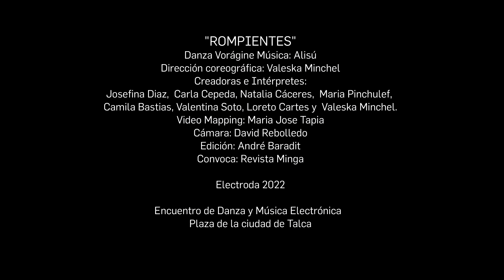Extracto de "Rompientes" en Electroda 2022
La danza y la música electrónica se fusionan para generar una obra coreográfica para la intervención en el espacio público. Vestir de fiesta las calles y musicalizar junto a la innovadora productora musical Alisú.

Registro realizado en la Plaza de la ciudad de Talca, el día 29 de Abril 2022 en la celebración del día internacional de las Danzas.  En el Encuentro de Danza y Música Electrónica  ELECTRODA 2022.

Organizado y convocado por Revista Minga @revistaminga

Proyecto financiado por el Fondart Regional Difusión Convocatoria 2020.
Registro audiovisual:  David Rebolledo
Edición: André Baradit
Dirección coreográfica: Valeska Minchel
Creadoras e Intérpretes:
Josefina Diaz,  Carla Cepeda, Natalia Cáceres,  Maria Pinchulef, Camila Bastias, Valentina Soto, Loreto Cartes y  Valeska Minchel.
Video Mapping: Maria Jose Tapia

Danza Vorágine @DanzaVorágine
Talca 2022